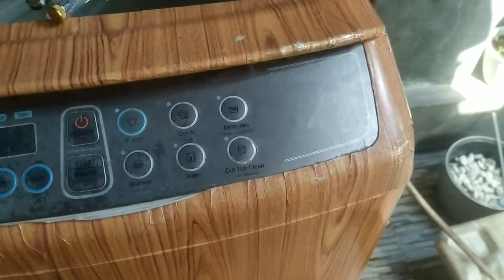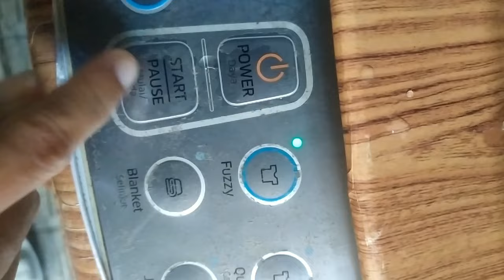Tutorial Membersihkan Mesin Cuci SAMSUNG 1 Tabung, Dijamin Cepat Dan Kinclong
Biasanya kita kesulitan dalam membuka bagian pulysator yg di bawahnya itu ya bunda?
Sehingga kotoran dari baju yang kita cuci jadi menumpuk di situ.

Maaf ada gangguan suara yang terlalu pelan, kalau kurang jelas bisa klik link video ini, in syaa Allah di sini lebih jelas:

cara membersihkanmesincuci